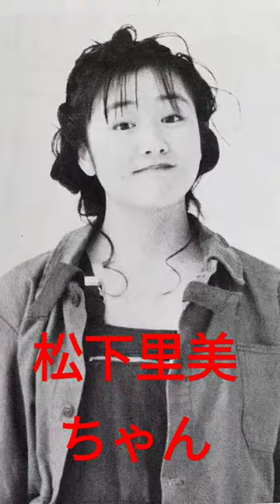【221.懐かしアイドル】松下里美ちゃんは第二の渡辺美里としてFM横浜が起用していた！可愛い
TBSとFM横浜イチオシ！

【松下里美】ちゃん。当時16歳の高校２年生でしたね！